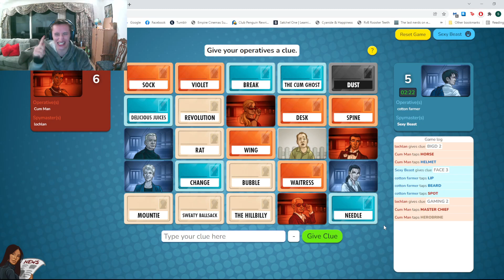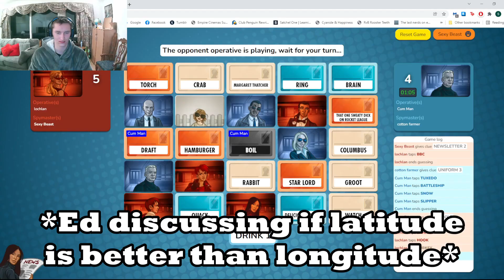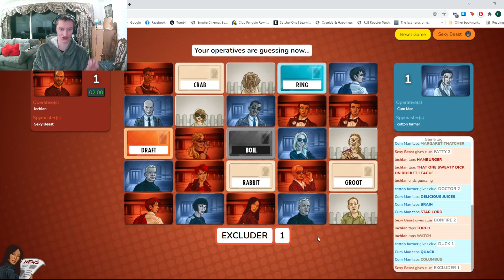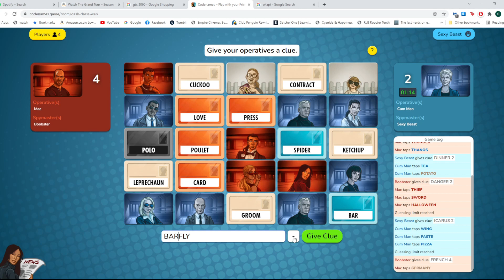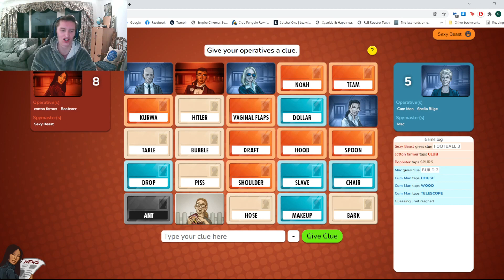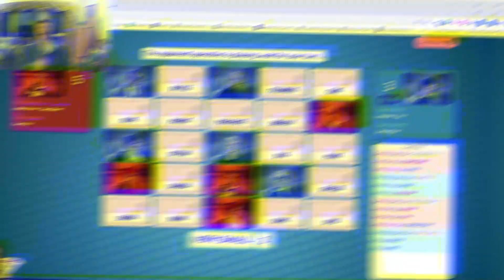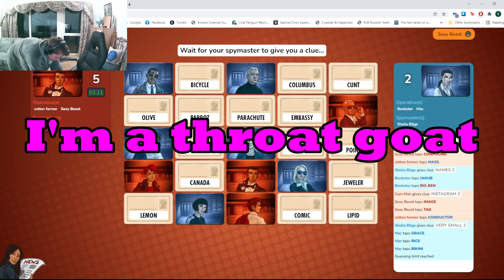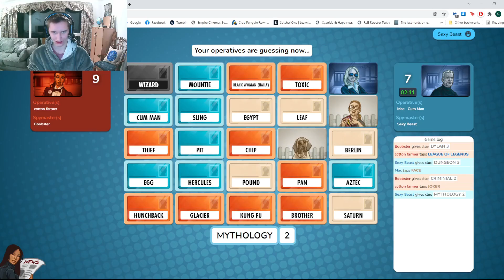When you accidentally mistake a lion for a Lithium Ion | Codenames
WHY DID IT TAKE HIM SO LONG TO GUESS LION! THEY LITERALLY LIVE IN AFRICA!

This video may contain offensive humour. This is purely satire, included for entertainment and ironic purposes and does not represent any individual's genuine opinion. We apologise for any offence you might have taken.